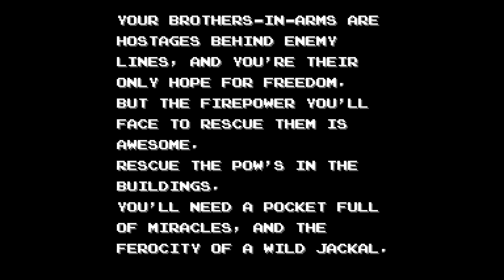[ Jackal ] - Nintendo - Gameplay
*~ Information ~*
Developer: Konami
Genre: Run & Gun
Year: 1988
System: Nintendo
Gameplay: Normal - Infinite Lives

*~ Game Length ~*
55m to 2h

*~ Notes ~*
A good game from classic Konami.
It's probably way more fun with another player.
You can find .PDF files of the manual online to learn the controls.

*~ Purchase ~*
You'll need to own an original NES cartridge.
Otherwise, you'll have to emulate it.